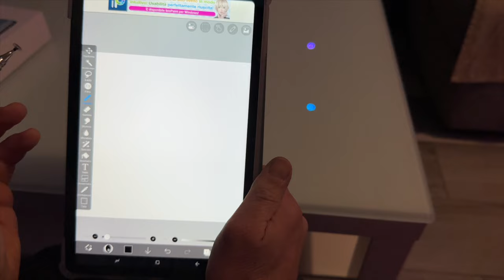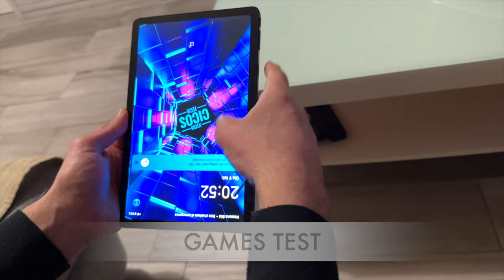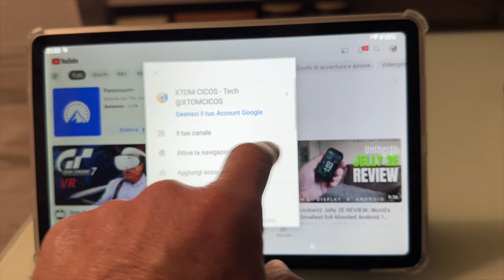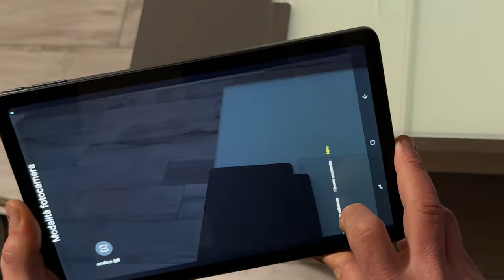DOOGEE T20 - THE BEST LOW COST ALL IN ONE TABLET 2023 - FULL TEST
DOOGEE T20
THE BEST LOW COST ALL IN ONE TABLET 2023
FULL TEST